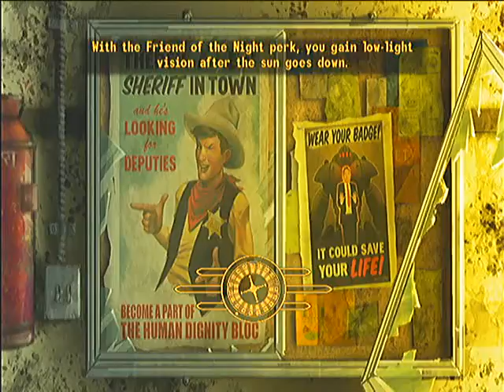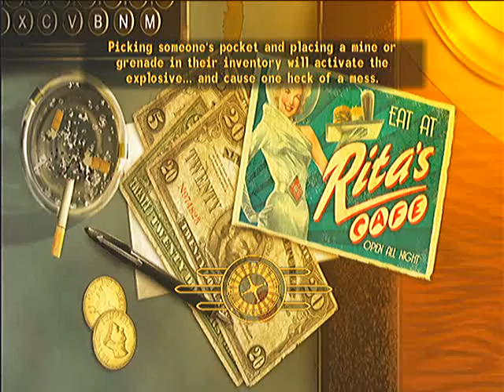Fallout New Vegas part 40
Just imagine they released a DLC to take a bullet for the president